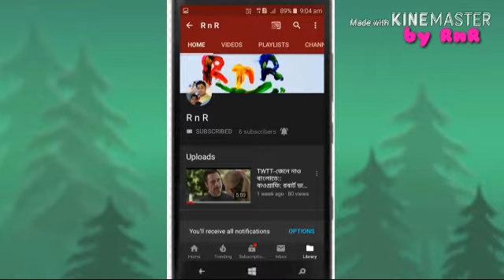Ice without refrigerator!....how? II Science model in Bengali Ep.01 II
Hi friends,
We are Mandal brothers - Rupam & Rohan(RnR).

About this video -- Ice without refrigerator!. how? II Science model in Bengali Ep.01 II

Hello Dear,
We are too young to maintain a YouTube channel.
We are two brothers. We aren't professional to make and mange the
YouTube videos. But we will always try our best to entertain you.
If this video is able to entertain you, please share it and also comment.

About : This channel is only for entertainment. Here you can find all types of videos like Comedy, Science & Experiment related, "how to" type, Explanation, Technology, Learning, Unboxing, Educational, Knowledge, facts etc. If our videos is able to entertain you please subscribe our channel.